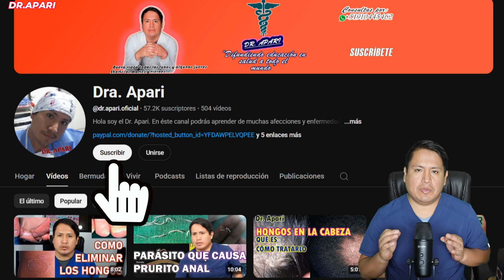COMO ELIMINAR LA DERMATITIS HERPETIFORME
¿Sufres de picazón intensa, erupciones extrañas o pequeñas ampollas que aparecen y desaparecen sin explicación? En este video, el Dr. Apari te explica todo sobre una enfermedad poco conocida pero muy real: la dermatitis herpetiforme, una condición autoinmune de la piel relacionada directamente con la intolerancia al gluten.

👉 Conoce sus síntomas más comunes, cómo se diagnostica, cuál es su tratamiento médico actual (como la dapsona y la sulfapiridina), y la importancia de llevar una dieta sin gluten de por vida.
Aprenderás también a diferenciarla de otras enfermedades de la piel y qué estudios son necesarios para confirmarla.

💡 Si alguna vez te han dicho que tienes alergia, dermatitis o urticaria, este video puede cambiar tu vida. Muchas personas pasan años sin saber que tienen celiaquía silenciosa manifestada solo en la piel.

🎥 Capítulos del video:
00:00 Introducción
01:40 ¿Qué es la dermatitis herpetiforme?
02:15 SÍNTOMAS Y SEÑALES DE ALERTA DE LA DERMATITIS HERPETIFORME
04:29 CAUSAS Y FACTORES DE RIESGO DE DERMATITIS HERPETIFORME
05:57 DIAGNÓSTICO DE LA DERMATITIS HERPETIFORME
07:06 TRATAMIENTO DE LA DERMATITIS HERPETIFORME